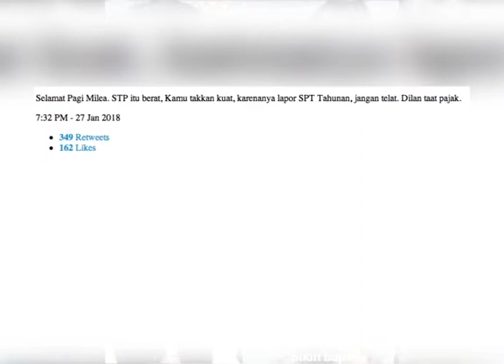Dirjen Pajak pun Demam Dilan 1990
Pesan romantis Milea dengan Dilan dalam film  terlaris 2018 'Dilan 1990' kian viral di kalangan warga net, lalu apa hubungannya dengan Dirjen Pajak ya?

Belum genap empat hari, film yang diangkat dari novel best seller karya Pidi Baiq 'Dilan 1990' berhasil mendapatkan lebih dari satu juta penonton.

Pesan romantis dan hadiah smartphone Dilan kepada Milea yang dibintangi Iqbaal Ramadhan dan Vanesha Prescilla menjadi viral juga dimanfaatkan Direktorat Jenderal Pajak.

Dalam statusnya, Jumat (26/1) admin @ditjenpajakri menuliskan kalimat bernada romantis dari Dilan untuk Milea, tujuannya untuk menarik perhatian para wajib pajak.

hadiah smartphone diberikan Dilan agar Milea dapat mudah mengakses e-filing untuk mengisi Surat Pemberitahuan (SPT) Tahunan Pajak Penghasilan, hmm...ada-ada saja ya.